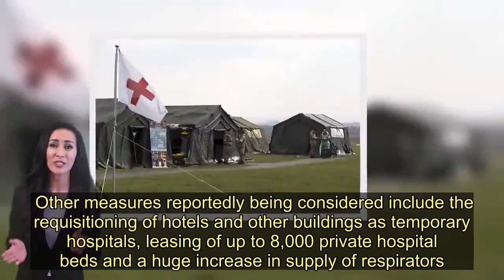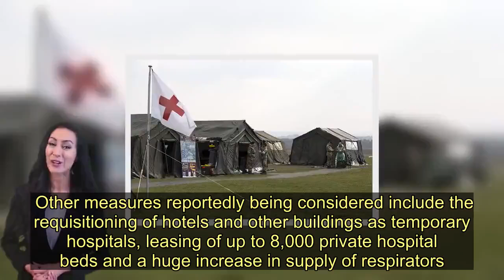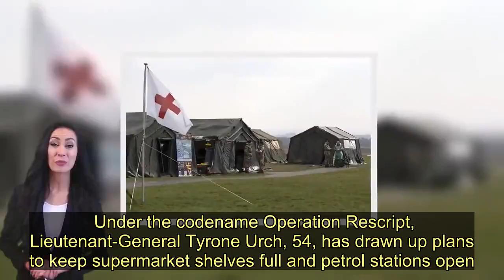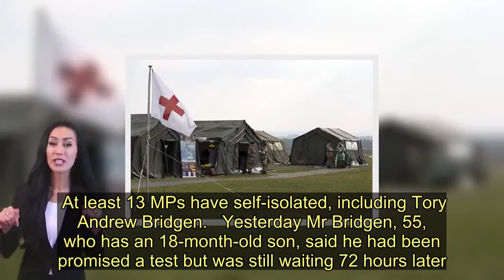8,000 private hospital beds to be rented to NHS for £2.4million per day - Today News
Eight thousand private hospital beds will be used to relieve pressure on the NHS as it battles the coronavirus crisis.  They will be rented as the Government steps up its fight against the disease. Troops will be mobilised in three weeks to keep the country running.  People aged over 70 will be told to stay in strict isolation for four months, reports said tonight.  And as the US banned flights from the UK, planes en route to Spain had to turn around in mid-air today.     The drastic move – as the UK coronavirus death toll hit 21 – could be enforced within 20 days to save lives and prevent the NHS “falling over”.   Other measures reportedly being considered include the requisitioning of hotels and other buildings as temporary hospitals, leasing of up to 8,000 private hospital beds and a huge increase in supply of respirators.  Pubs, bars and restaurants could close – along with schools.  A senior government source told ITV’s Robert Peston that Chief Medical Officer Chris Whitty and Chief Scientific Adviser Sir Patrick Vallance are waiting for the optimal time to introduce the measures.  PM Boris Johnson and Health Secretary Matt Hancock are said to be counting on neighbours and friends to rally round to make sure no one is neglected.    “We are looking for a huge community effort,” said a source.  Talks have also begun with Uber and Deliveroo about taking food to the old and vulnerable.  “Everything is aimed at making sure the NHS is not overwhelmed, to save lives and to prevent hideous choices being made,” the source added.  Army hospitals will be used and lockdowns of cities or parts of cities have not been ruled out, ITV claimed.  The reports came as it emerged the PM is ordering the NHS to spend up to £2.4million a day on private beds.     He has also told health equipment firms to move heaven and earth to churn out as many life-saving ventilators as they can.     And with 1,140 UK cases and 10 more deaths in just 24 hours, Britain is now moving on to a wartime footing.  Gatherings of 500 or more people could be banned this week.  Troops are on standby to help keep the UK functioning if the crisis reaches what the Army dubs “peak virus” – expected in three to five weeks.    Under the codename Operation Rescript, Lieutenant-General Tyrone Urch, 54, has drawn up plans to keep supermarket shelves full and petrol stations open.  Hundreds of Army drivers could be drafted in to keep the nation supplied with food and fuel.  Other service personnel will be brought in to work with the emergency services if sickness depletes their numbers.    Royal Military Police could help support local constabularies, while troops may drive ambulances and fire engines.     In Italy, wher